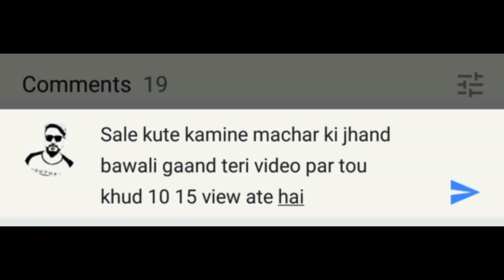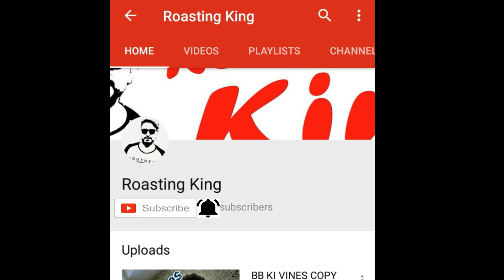GIRLS BUY CONDOM IN INDIA#CONDOM FLAVOR#ROASTING KING#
GIRLS BUY CONDOM IN INDIA. CONDOM FLAVOR
Some link if you want to follow.